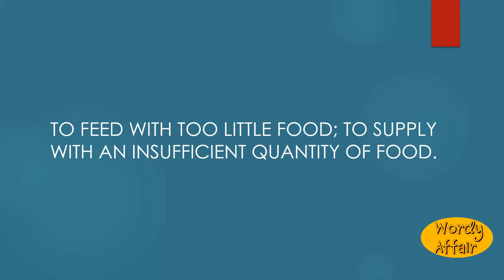Underfeed Meaning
To feed with too little food; to supply with an insufficient quantity of food.

In this video, you will learn "Underfeed" Meaning and pronunciation in English.

Wordy Affair